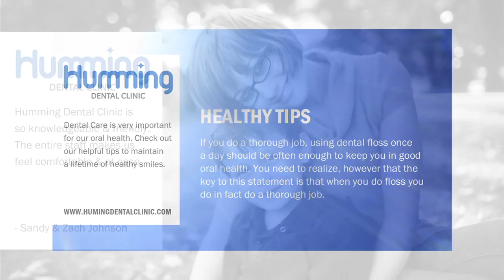Dental Vertical Demo for Encompass DS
See what Muzak's Encompass DS can do for your Dental office.  With the power of Digital Signage we can keep your patients engaged, informed, and entertained.